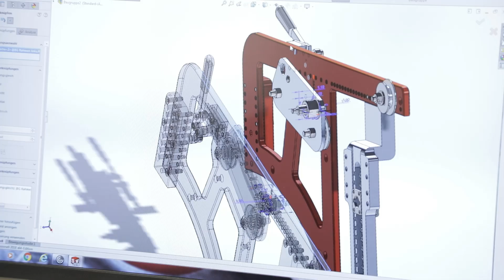Prix Montagne 2018 Sportho DE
Prix Montagne 2018: Die sechs Nominierten stehen fest. Wer soll den Publikumspreis gewinnen?